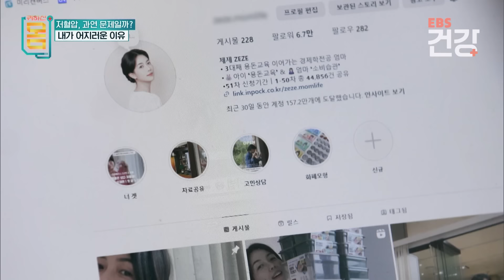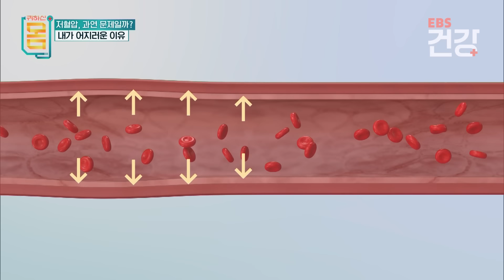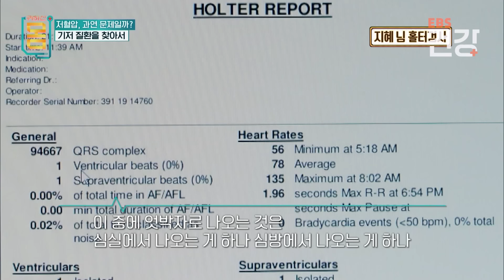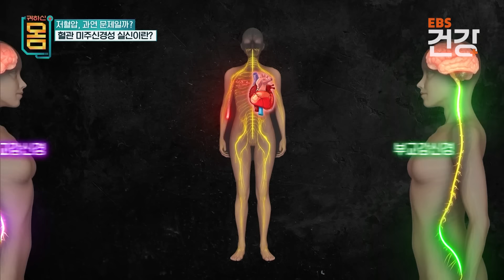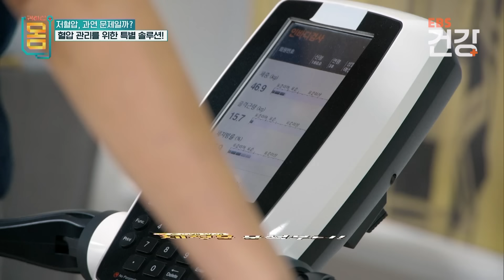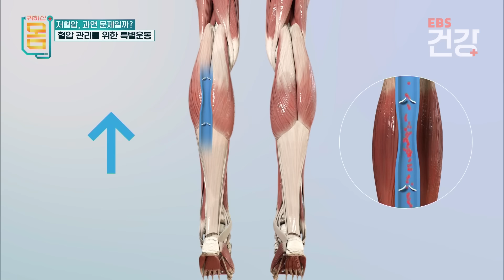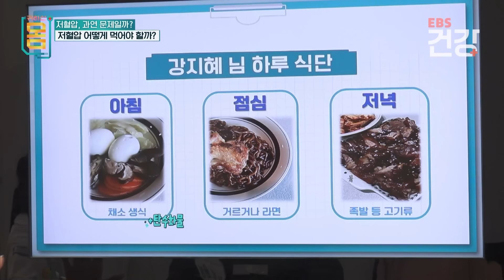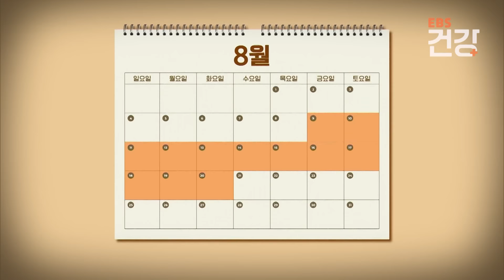"자율신경계 균형이 깨지는 현상"｜단순 저혈압인 줄 알았는데 10년 만에 알게 된 내 몸 이상신호의 정체｜귀하신 몸｜EBS건강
※ 이 영상은 2024년 9월 7일에 방송된 ‹귀하신 몸 - 68화 저혈압, 과연 문제일까?›의 일부입니다.

고혈압보다 위험한 저혈압? 과연 저혈압은 우리가 알고 있는 대로 큰 문제를 일으키는 질환일까?
저혈압에 대해 제대로 알아보고, 혈압을 제대로 관리하는 방법을 알아보는 시간!
각 분야의 전문가들과 함께, 생활습관과 식습관 변화만으로 혈압을 안전하게 관리하는 방법을 알아보자!

✔ 프로그램명 : 귀하신 몸 - 68화 저혈압, 과연 문제일까?